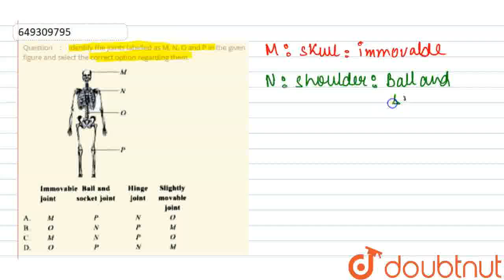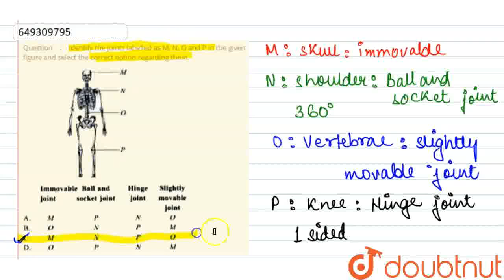Identify the joints labelled as M, N, O and P in the given figure and select the correct option ...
Identify the joints labelled as M, N, O and P in the given figure and select the correct option regarding them.
Class: 6
Subject: BIOLOGY
Chapter: NSO QUESTION PAPER 2019-20 SET - B
Board:IIT JEE

👉 Have Any Query? Ask Us.

Our Telegram Pages:
class 6
6 class ka math syllabus